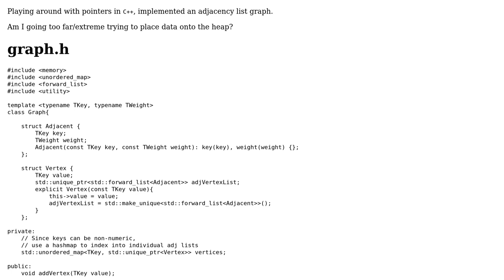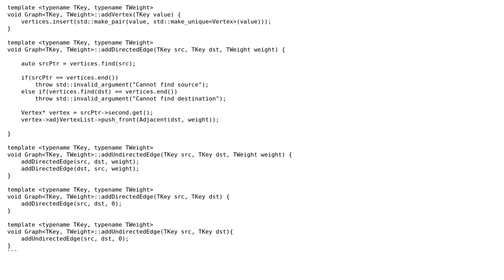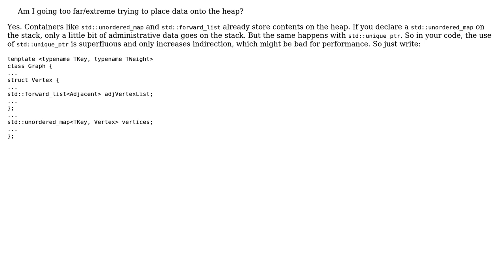Code Review: Extreme use of pointers in adjacency list graph construction?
With thanks & praise to God, and with thanks to the many people who have made this project possible! | Content (except music & images) licensed under CC BY-SA | Music | Images & others | With thanks to user gust user G. Sliepen and the Stack Exchange Network Trademarks are property of their respective owners. You are responsible for your own actions.